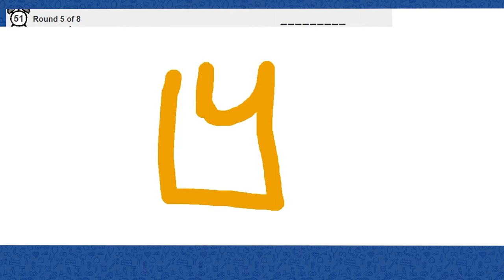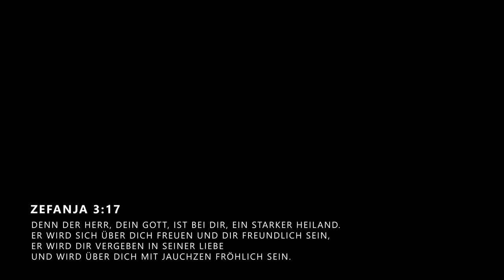21 Tage Medien Fasten: kein Instagram, Youtube, Netflix und Playstation 5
Ich habe 21 Tage lang auf Medien verzichtet, um mehr Zeit mit Gott verbringen zu können. Wie ich das konkret gemacht habe und warum es gut ist, Medien zu fasten, erkläre ich auch im Video.